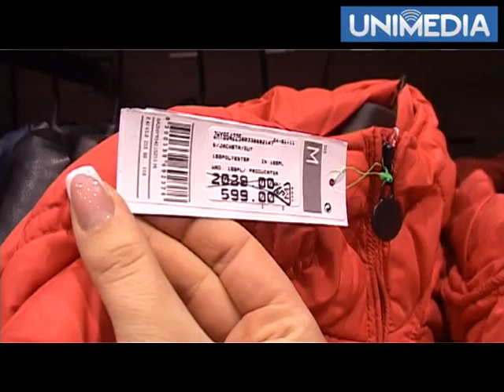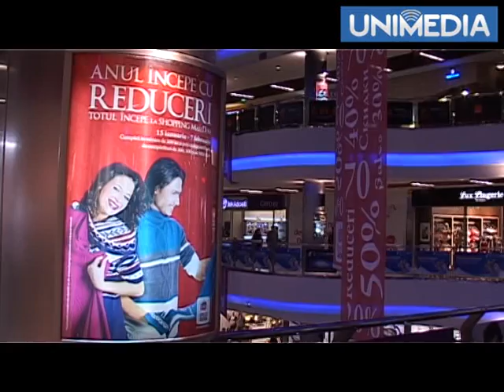Reduceri de Iarnă la ShoppingMallDova